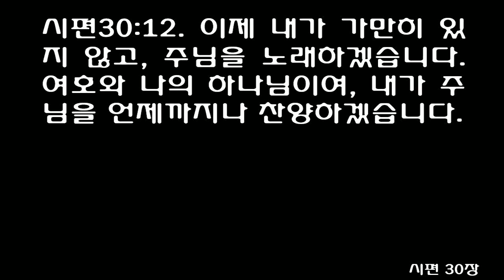시편 30편 [쉬운성경] Psalm chapter 30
시편 30편 쉬운성경 (자비교회 성경통독) Psalm chapter 30